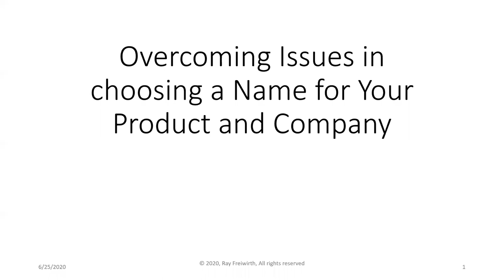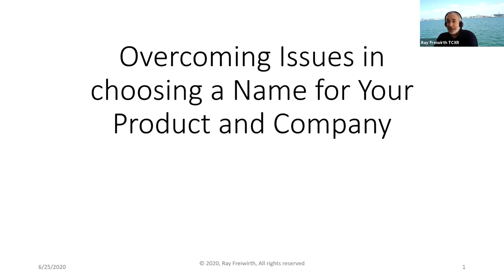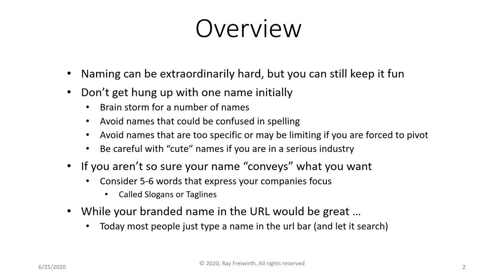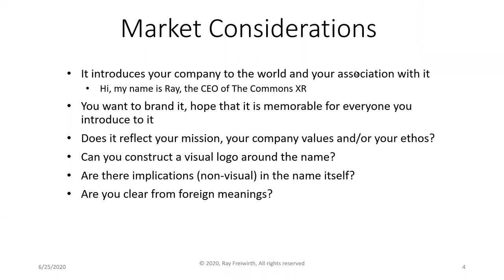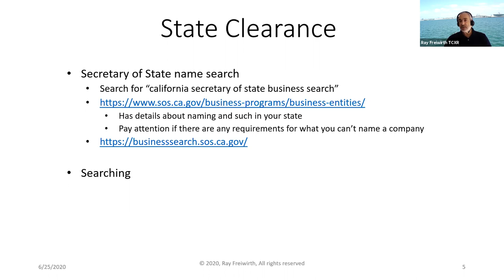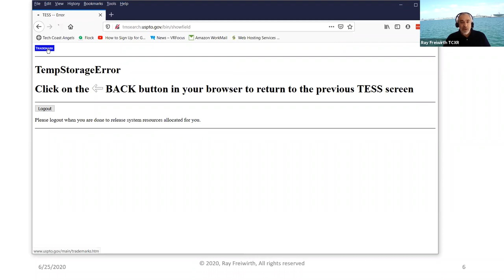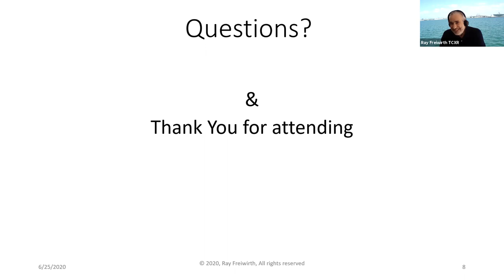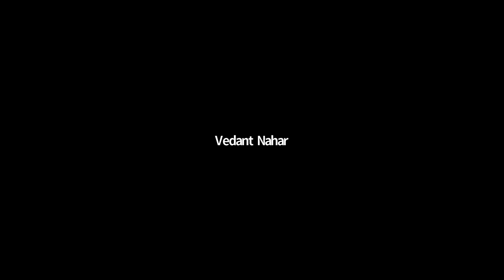Overcoming Issues Choosing a Name for Your Product or Business with Ray Freiwirth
Join us for a follow up informal workshop with Ray Freiwirth to give you a quick overview of things to think about when choosing a name for your business, your product, or service. There will be sufficient time to ask questions in the second half of the hour.